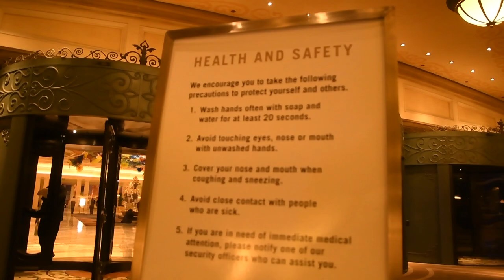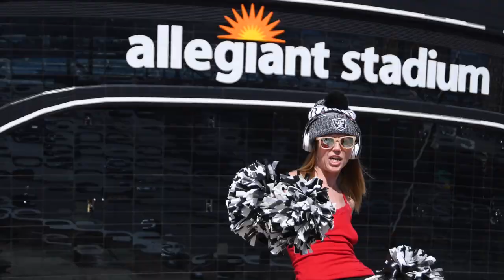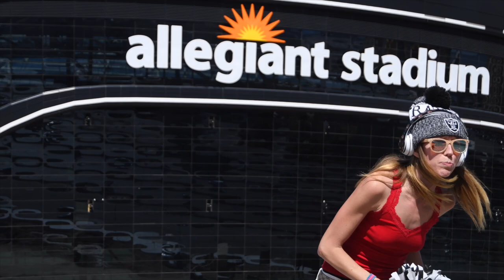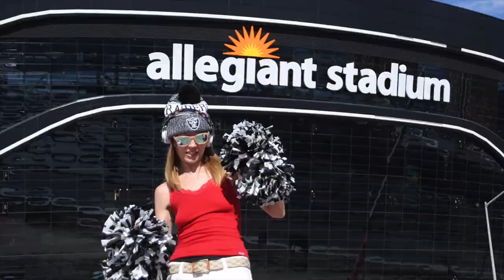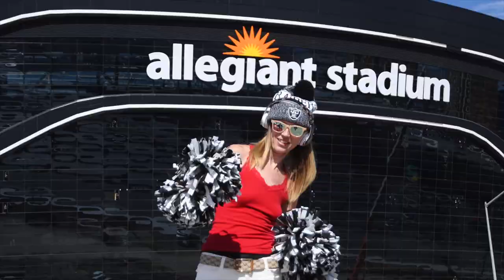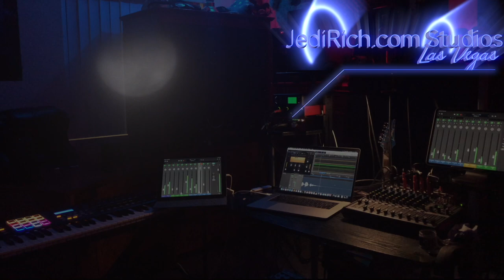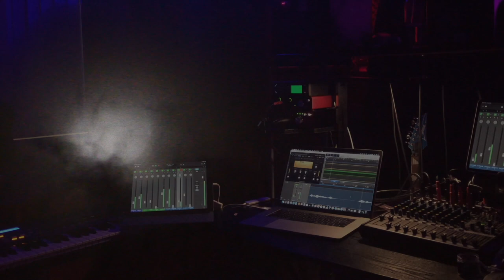NFL DRAFT CANCELLED 3-17-2020 Las Vegas Raiders Allegiant Stadium Construction Update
Las Vegas NV: NFL Draft was cancelled in Vegas. MGM is closing casino operations of all 11 properties and Wynn/Encore, Cosmo to follow suit.  Caesars , Boyds and Station Casinos have promised to stay open to Vegas alive.  Clark County Schools are closed until April 6 2020.